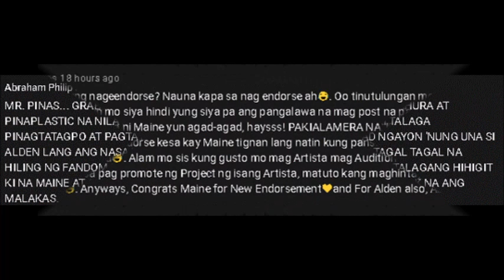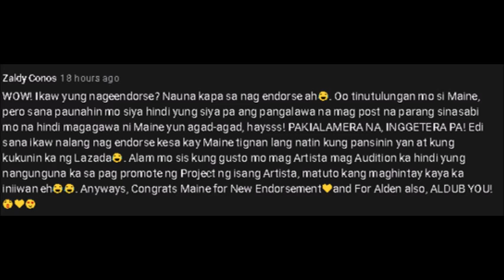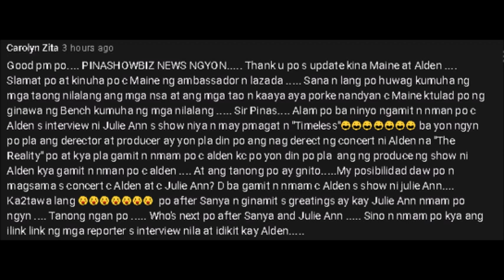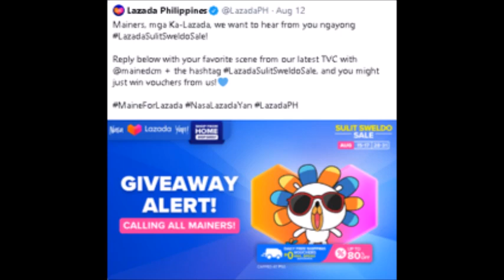YUN LANG!! MAINE NAHUTHUTAN NG MAMBUBUDOL!! GINAMIT PA ANG LAZADA!! NASUNUGAN BA SILA ALDEN? ALAMIN!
Kachat lang naniwala na? Nihindi alam kung si Maine ba talaga! Lazada, pakiayos ang ganap!